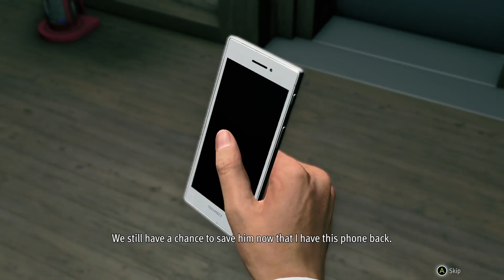Like a Dragon Gaiden: The Man Who Erased His Name - XBOX SERIES X Gameplay [HD]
GamesCreed is your most up to date source for video game news and reviews. For more awesome game news, reviews and exclusives, check out